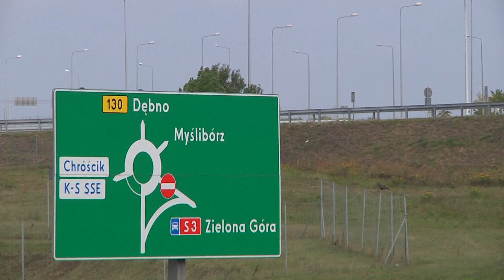Gorzów planuje obwodnicę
W przyszłym roku miasto planuje rozpocząć prace projektowe nad północną obwodnicą. Prezydent zapowiedział także starania o środki na ten cel także z rządowych programów.